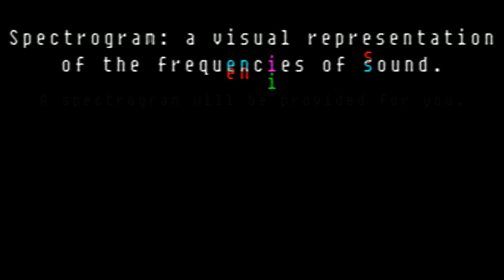[Pre-Scratch] Land of Fans and Music 4 (fan-made) - Skaian Rebirth Extended (w/spectrogram output)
🎼 Musician: Kris "Astartus" Flacke & 🎨Artist: Sam Garcia